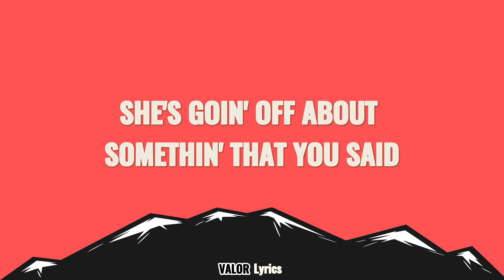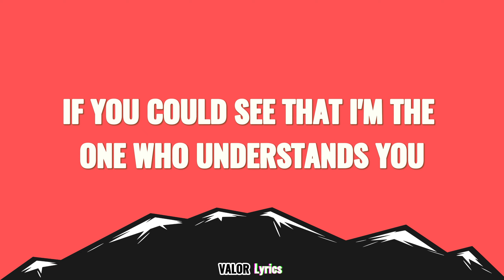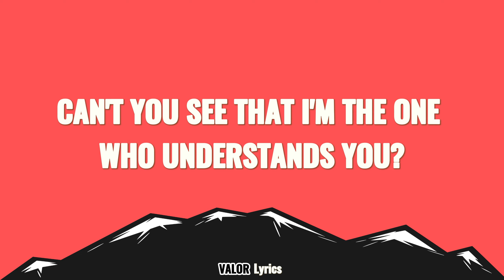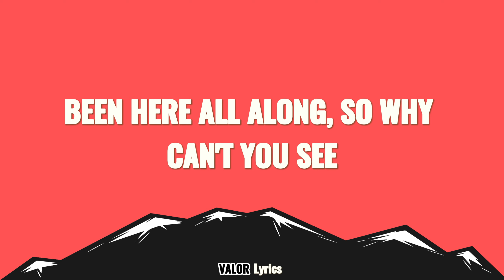Taylor Swift - You Belong With Me (Lyrics)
🎵 Taylor Swift - You Belong With Me | ValorLyrics

[Pre-Chorus]
But she wears short skirts, I wear T-shirts
Dreaming 'bout the day when you wake up and find

[Chorus]
You belong with me, you belong with me

[Verse 2]
Walking the streets with you and your worn-out jeans